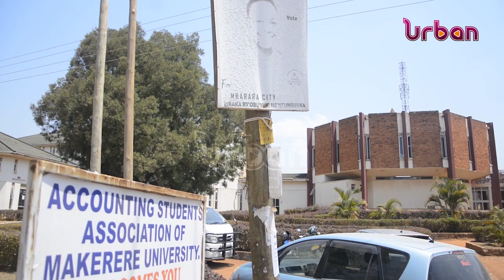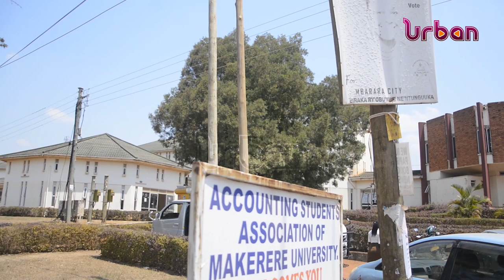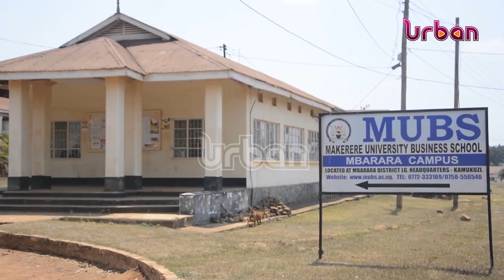District city fued over property